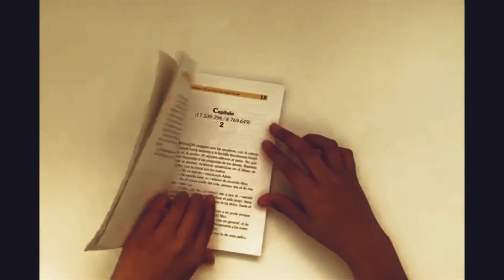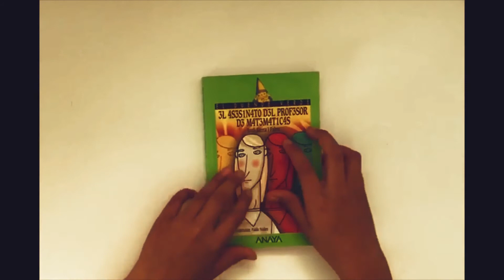Cover+book: Killer queen (Queen) / El asesinato del profesor de matemáticas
Esta es mi interpretación de Killer Queen, y mi reseña de El asesinato del profesor de matemáticas. Sorry, es dificil hacer redobles con la tablet jejeje.